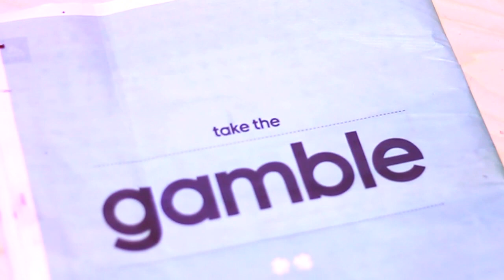The Running Event: adidas running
At The Running Event we sat down with Andy Barr - Global Running Products, from adidas to talk about their new running and performance shoes and technology designed to improve your run.